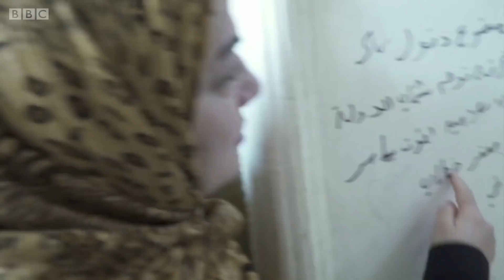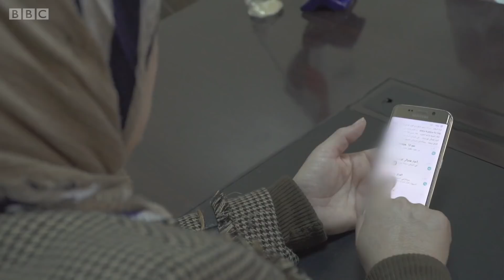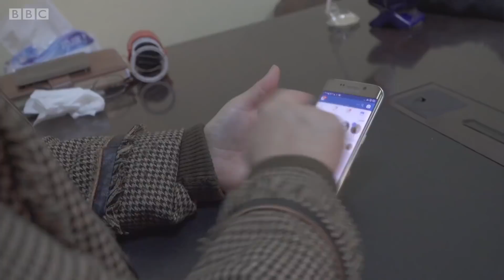"Болаларимизни ўлдирган ИД болаларига қараяпман" - BBCUZBEK.COM